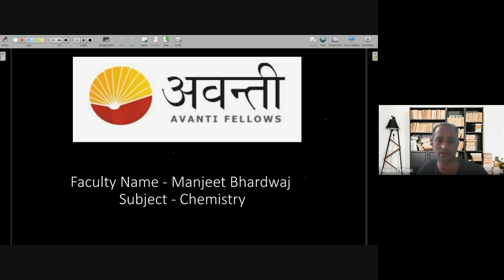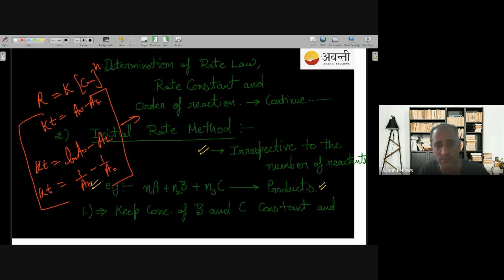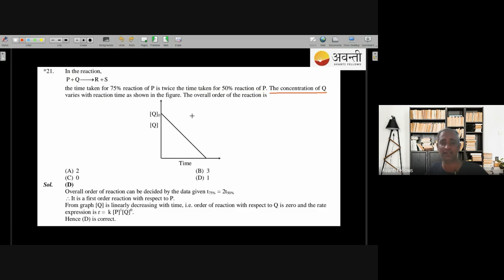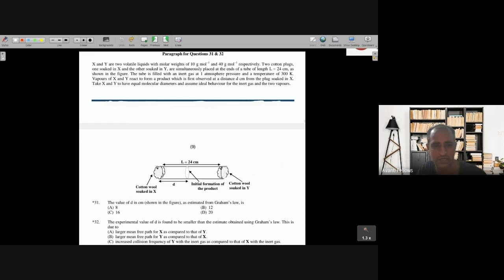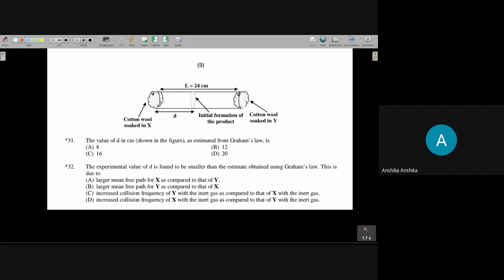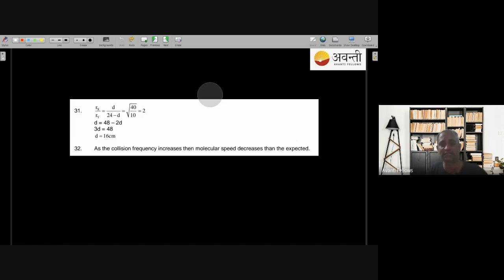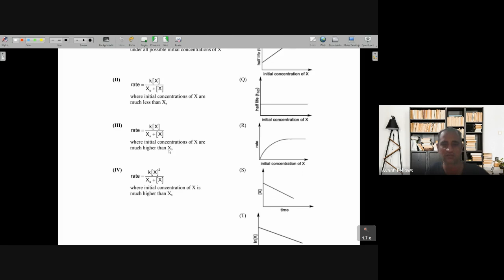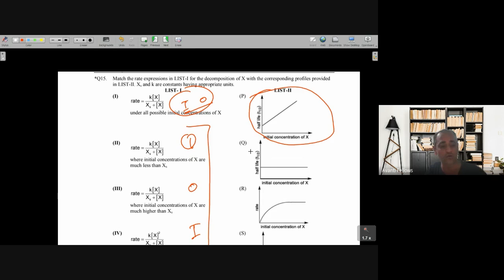Chemical Kinetics L4 Methods to Determine Rate of Reaction, Order of Reaction | 19th May 2023